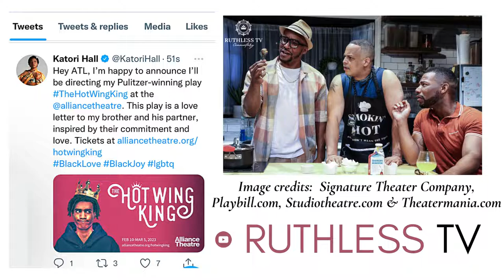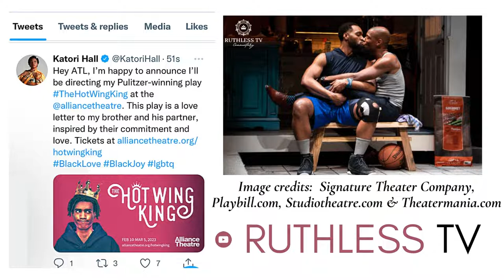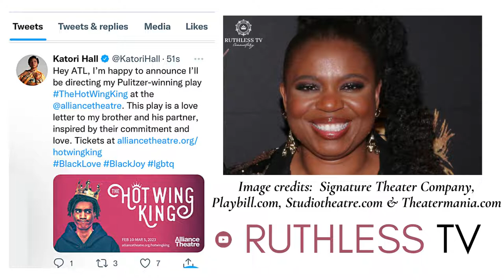Katori Hall's The Hot Wing King | Pulitzer-Winning Stage Play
In this video, I discuss Katori Hall's new Pulitzer Prize-winning stage play, The Hot Wing King.

This fun event is making its way to the Alliance Theater in Atlanta, GA.

Video/Images credit:  placed throughout the video